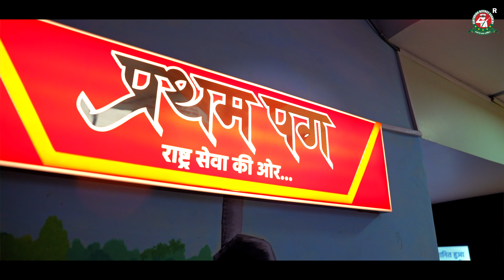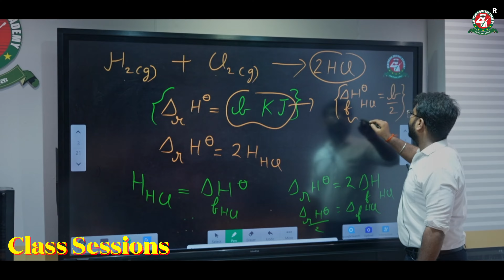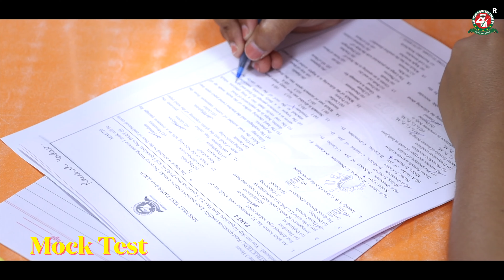Daily Routine of MNS+NEET 2025 batch 😎 Best MNS Coaching in India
Jai Hind MNS Aspirants !!

MNS + NEET 2025 NEW OFFLINE BATCH Starts !!

In this video , we have shared with you the daily routine of our Offline MNS + NEET batch students who are preparing with us at our Lucknow Center . We have always given the Highest Selection in MNS exam with AIR-1 ,2, 3, & many more . This offline batch has various exclusive features :-

🎯 Simultaneous preparation of both NEET & MNS exam
🎯 Exam-oriented Study Material
🎯 Special Motivational Sessions by Shishir Dixit Sir